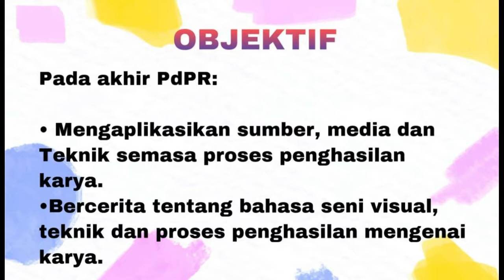Episod 111 : Teknik Mozek | Warna-warni Kek Cawan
PdPR Pendidikan Seni Visual Tahun 4
Cikgu Nur Amirah Amalina binti Ed Osmera